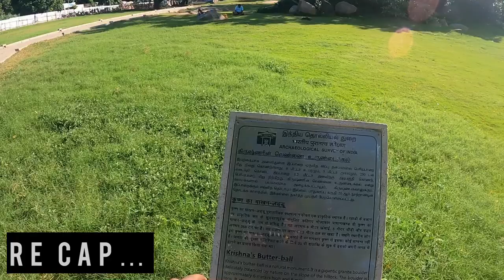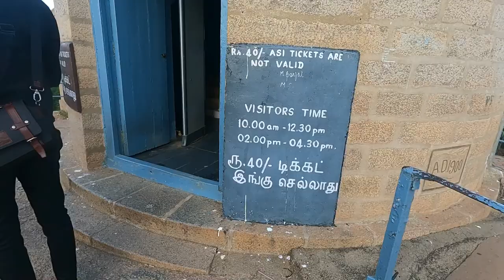Lighthouse🗼what will be inside??🤔lighthouse in mahabalipuram🔥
I post lot of video's. Once visit you feel better... ❤️

Mahabalipuram lighthouse is located in Tamil Nadu🔥India.🇮🇳It is open to tourists since 2011. It was closed in 2001 following perceived LTTE threat. The first light was commissioned here in 1887. The lighthouse with a circular masonry tower made of natural stone became fully functional in 1904. India's oldest lighthouse, built around 640 AD by Pallava king Mahendra Pallava stands next to this modern structure. The Pallava era lighthouse is a protected monument, maintained by the Archaeological Survey of India🇮🇳

Mahabalipuram was a busy port under the Pallavas as early as the 7th century AD.😱Bonfires were lit on rocks even at that time to aid the mariners. The British first used the temple atop the Mahishasuramardhini cave as a light (left). The new lighthouse and the old lighthouse are adjacent to each other (right).
This temple was dedicated to lord Siva. By the end of eighteenth century or in the beginning of nineteenth century, the Shivalinga was possibly removed by some vandals. A granite roof was constructed atop the temple to keep the light from 1887 to 1900🔥
In the ancient times the log fire on one of the high rocks used to serve as beacon for the vessels approaching to Mahabalipuram port during the night. The British established the first conventional lighthouse by placing a wick lamp inside 4th order optic and lantern on the roof of Olakkaneeswar Temple on 15th May 1887. This temple has been built on top of Mahishasuramardhini cave. Lighthouse was then known as Seven Pagoda Lighthouse because the structures-mandapa, Rathas, Cave appeared like Pagodas when observed from the sea.🌊

mahabalipuram sea,mahabalipuram travel,
mahabalipuram visiting places,mahabalipuram resorts,mahabalipuram beach resorts,
mahabalipuram resort tamil, mahabalipuram review, mahabalipuram recent news,mahabalipuram beach restaurants,mahabalipuram lighthouse,